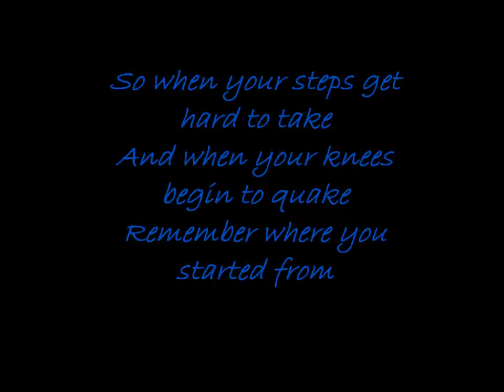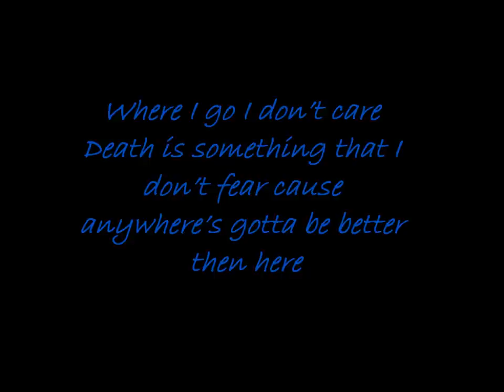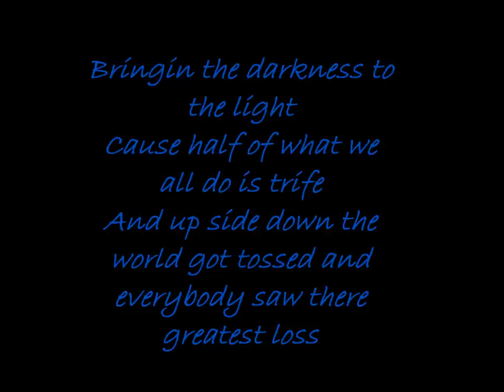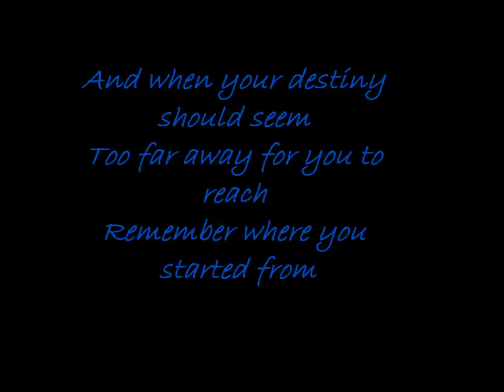Quiz - Where You Started From (Lyrics)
Lyric video for the song Where You Started From by Quiz

You can find a link on his site below to download his full album The Day Before 2Morrow absolutely free as well as pick up a few bracelets to show some support